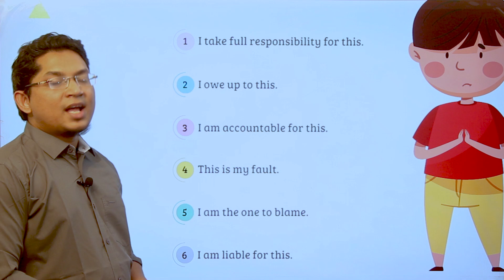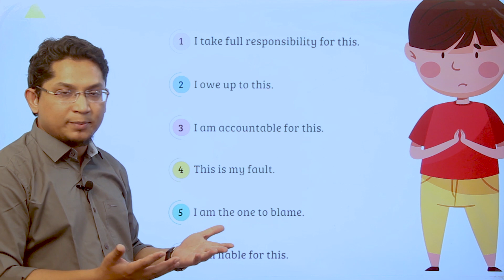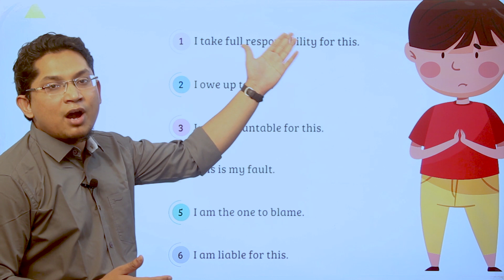I am responsible! FKENGLISH wants to know আপনি কি Responsible?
"আমি দায়ী" বলার একঘেঁয়েমি ছেড়ে দিতে চান? আমরা সবাই এই পরিস্থিতিতে পড়েছি, কিন্তু আপনার শব্দভাণ্ডার সম্প্রসারিত করা এবং আরও আকর্ষণীয় উপায়ে নিজেকে প্রকাশ করা কি উত্তেজনাপূর্ণ হবে না?

কেবল কাজ বা সময়সীমার মধ্যে থাকাই দায়িত্বশীলতা নয়! এটি একটি সুপারপাওয়ার, যা নতুন সুযোগ, বিশ্বাস, এবং ব্যক্তিগত বিকাশের দুয়ার খুলে দেয়।

কিন্তু "আমি দায়িত্বশীল" কথাটি বিভিন্নভাবে কীভাবে বলবেন? এই ভিডিওতে, আমরা আপনার নির্ভরযোগ্যতা, প্রতিশ্রুতি এবং জবাবদিহিতা প্রদর্শন করে এমন বিভিন্ন অভিব্যক্তি আবিষ্কার করতে যাত্রা করব।

সহজ থেকে শুরু করে আরও সূক্ষ্ম পর্যন্ত, আমরা বিভিন্ন পরিস্থিতিতে আপনার দায়িত্বশীল প্রকৃতি জানানোর বিভিন্ন উপায় আলোচনা করব।

তাই, আপনি যদি একজন শিক্ষার্থী, শিক্ষক, বা যে কেউ যোগাযোগ দক্ষতা উন্নত করতে চান, তাহলে আমাদের সাথে যোগ দিন, কারণ আমরা "আমি দায়িত্বশীল" বলার ক্ষমতা আনলক করি!

এই ভিডিওতে আমাদের সাথে একটি রোমাঞ্চকর যাত্রায় যোগ দিন, যেখানে আমরা ইংরেজিতে "আমি দায়ী" বলার বিভিন্ন উপায় অনুসন্ধান করব! আনুষ্ঠানিক পরিবেশ থেকে শুরু করে স্বাভাবিক কথোপকথন পর্যন্ত, আমরা গোপন রত্নগুলি উন্মোচন করব এবং বাস্তব পরিস্থিতিতে সেগুলি ব্যবহার করার অনুশীলন করব।

Tired of the same old "I'm responsible"? We've all been there, but wouldn't it be exciting to expand your vocabulary and express yourself in more engaging ways?

Join us on a thrilling journey in this video as we explore a variety of options to say "I am responsible" in English! From formal settings to casual conversations, we'll uncover hidden gems and practice using them in real-life scenarios.

Being responsible isn't just about chores and deadlines! It's a superpower that unlocks opportunities, trust, and personal growth.

But how do you say "I am responsible" in different ways? In this video, we'll embark on a journey to discover various expressions that showcase your reliability, commitment, and accountability.

**So, whether you're a student, teacher, or anyone aiming to level up your English skills, buckle up and get ready to master the art of expressing responsibility with confidence and flair!